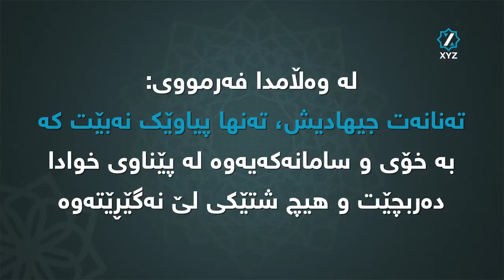نۆمینەی حاجیان چییە؟